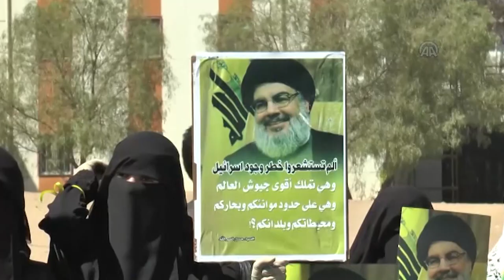التحالف يتهم حزب الله بتدريب مليشيا الحوثي على استخدام منظومات اتصال حديثة | تقرير: محمد اللطيفي